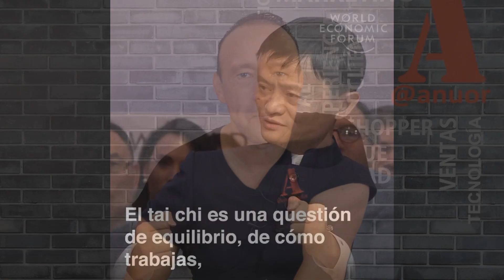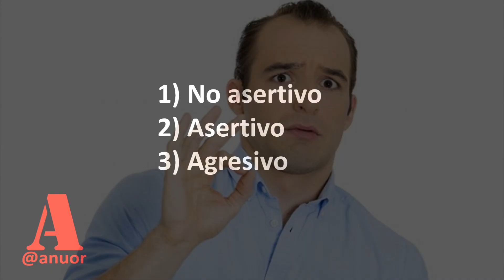La ASERTIVIDAD ¿Sabes lo que es? 😀 | Sabes que es SER MÁS ASERTIVO | Significado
¿Qué es la asertividad? El principal beneficio de ser más asertivo es que aseguramos que se respeten nuestras fronteras. Asetividad, a pesar de lo que muchas personas dicen, no es aprender a decir que no, sino lograr un balance con las otras personas aprendiendo a que las negociaciones seas mas equilibradas.
Ser asertivo es tener la capacidad de expresar nuestros deseos en el momento adecuado.
Esto puede suceder en el trabajo, en el colegio o en los negocios. En cualquier momento de nuestra vida diaria.
Un conflico surge cuando hay dos objetivos distintos en dos personas distintas donde una desea tener el punto A mientras que la otra desea tener el punto B.
Para salir de este conflicto hay tres posibles estilos de resolución que fueron descritos por el psicologo Alfred Adler:
1) No asetivo o pasivo
2) Asertivo
3) Agresivo
En el pasivo nos invaden y sobrepasan y en el agresivo somos nosotros los que sobrepasamos a las otras personas.
Adler explica que nuestro comportamiento siempre será normado por un objetivo  ya sea consciente o no.
La Asertividad es una forma de comunicación en el que la persona tiene la capacidad para expresar o transmitir lo que se quiere, lo que se piensa o se siente sin incomodar, agredir o herir los sentimientos de la otra persona.

asertividad ejemplos prácticos
la asertividad como base de tu seguridad y  liderazgo
autoestima e inteligencia emocional
liderazgo y comunicación
asertividad y comunicación asertiva
habilidades sociales y comportamiento
bienestar emocional y personas asertivas
relaciones sociales y decir no
comunicación efectiva y comunicación eficaz